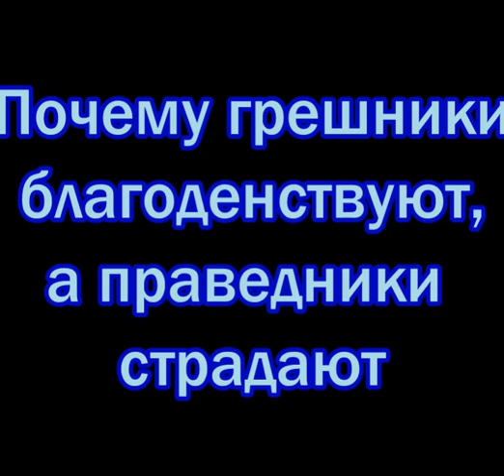Почему грешники благоденствуют, а праведники страдают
На нашем канале нет рекламы и мы целиком зависим от помощи Божией и добрых людей, через которых Господь нас поддерживает.  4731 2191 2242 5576 Питницкий Михаил Петрович (PITNITSKYI MYKHAILO Petrovych) Приват банк Украина или  карта Сбербанка 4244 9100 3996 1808